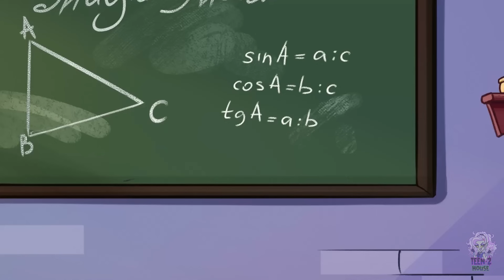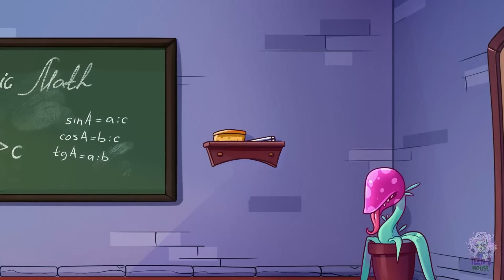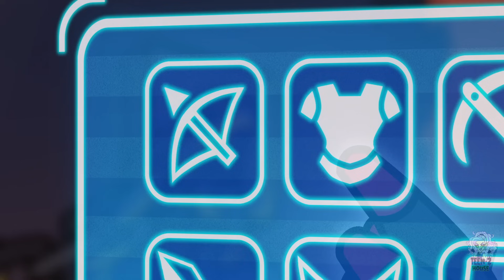I control my friend's lives, we live in a simulation world!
00:00 WE LIVE IN A VIDEO GAME?!
15:20 GAME VS REAL LIFE
25:30 EVERYTHING IS POSSIBLE!
37:10 CATS VS DOGS
46:45 PINKY'S SECRETS